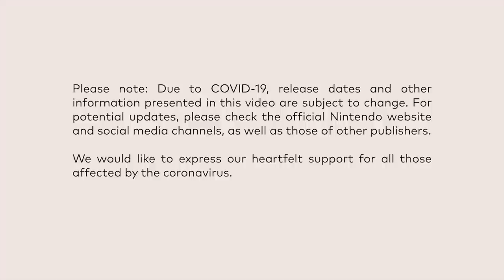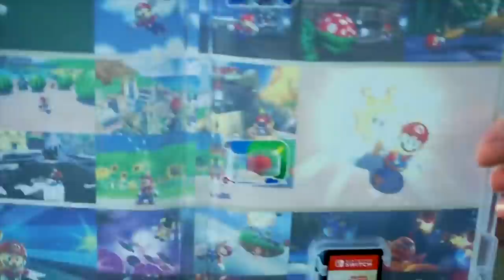Nintendo Direct mix – Poro Showcase | Settembre 2020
Un nuovo direct? MIX? Nintendo ha finalmente ripreso la formula del Nintendo Direct o si tratta dell'ennesimo Shadow Drop?

10000 iscritti. Grazie di cuore PORACCI!

Io sono il Poro Showcase, Michele Direct, ciao!